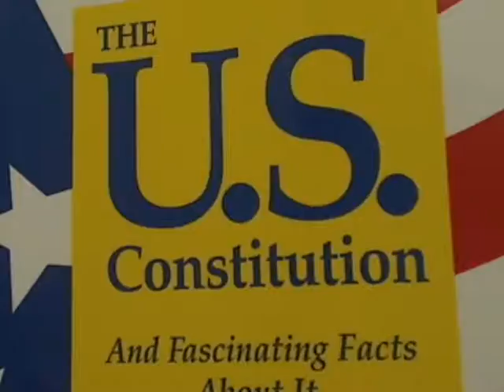Patcnews Aug 14, 2014 Welcomes Rose Colombo Topic is obama regime has destroy the U.S. Constitution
Mark Eberle created this video Patcnews Aug 14, 2014 The Patriot Conservative News Tea Party Network Welcomes Rose Colombo Topic is obama regime has destroy the U.S. Constitution